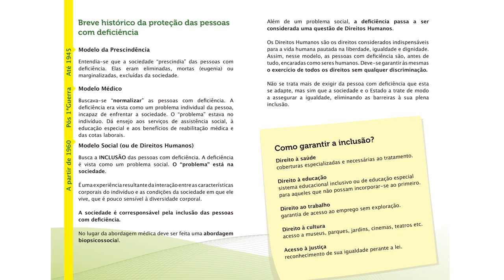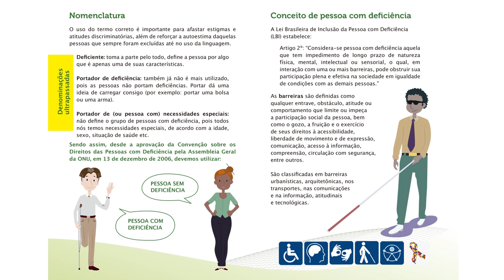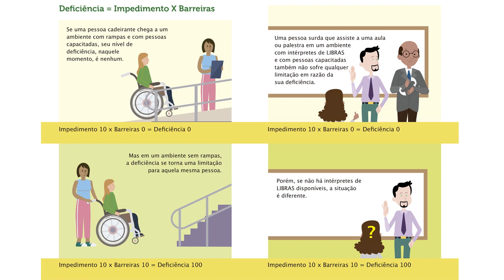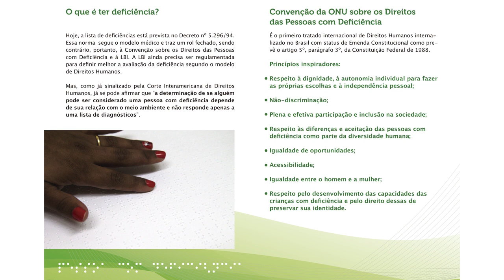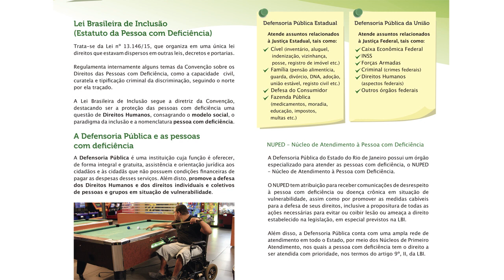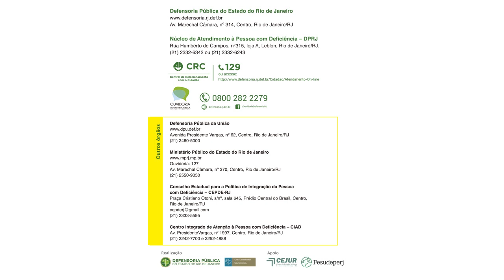Cartilha Pessoas com Deficiência e Direitos Humanos (sem libras)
(Áudio book)
Pessoas com Deficiência e Direitos Humanos – Segundo o Censo 2010, o Brasil tem 45,6 milhões de pessoas com alguma deficiência o que representa 23,9% da população nacional. No mundo, são mais de 1 bilhão de pessoas.
Como garantir a inclusão? Com cobertura de saúde especializadas, sistema educacional inclusivo, garantia de acesso ao trabalho sem exploração, acesso a espaços públicos de cultura e reconhecimento de igualdade perante a lei.

Defensoria Pública do Estado do Rio de Janeiro
Atendimento ao cidadão: 129
 Av. Marechal Câmara, 314 - CEP 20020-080 - Centro, RJ